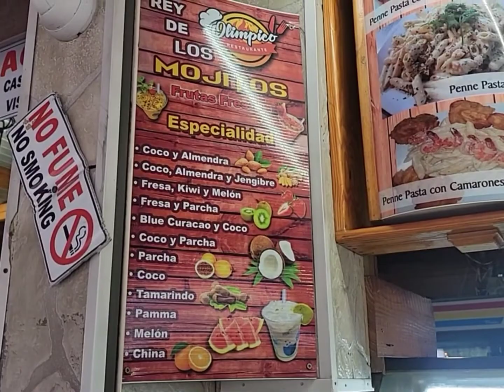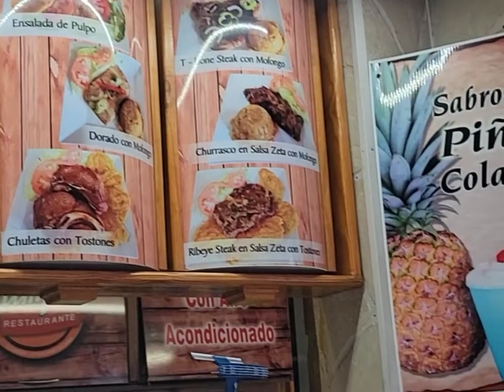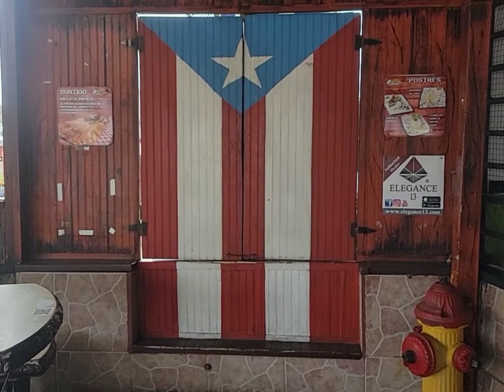El Olímpico Bar & Grill. Camuy Puerto Rico.